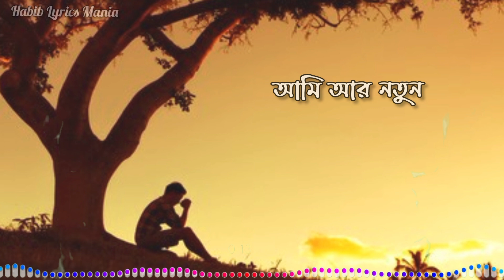জীবনে বারেবার ভেঙেছে মন আমার || Jibone Barebar Vengese Mon Amar || Habib Lyrics Mania